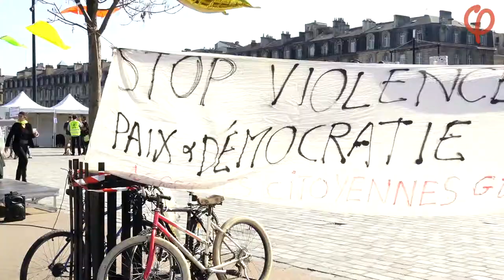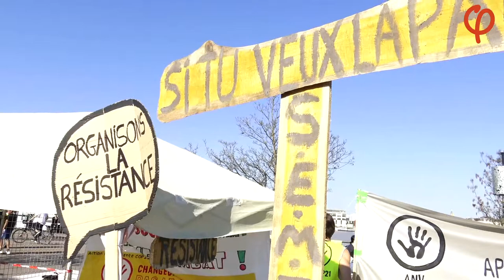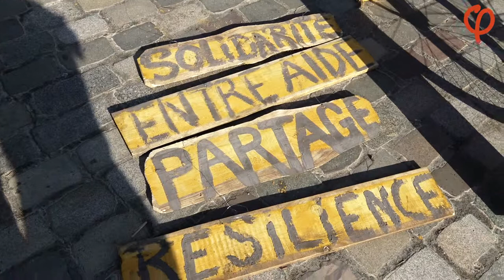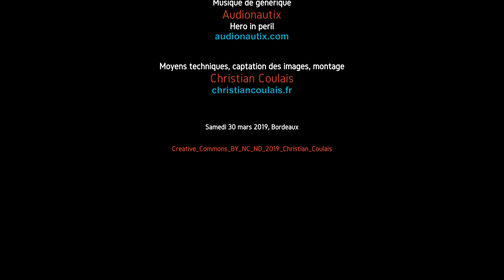Action Non Violente Gilets Jaunes Semaine 20 Bordeaux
Acte XX à Bordeaux - Samedi 30 mars 2019

Action Non-Violente COP21 (ANV-COP21) est un mouvement citoyen non-violent qui s'oppose aux projets et aux politiques contribuant au dérèglement climatique en recourant principalement à des actions de désobéissance civile. Il constitue la branche "résistance" du mouvement Alternatiba.
Action non-violente COP21 a été créé en 2015 suite à un appel citoyen visant “à mener des actions non-violentes avant, pendant et après la conférence de Paris pour le climat, tenue en décembre 2015, afin de contribuer à l’émergence d’un mouvement citoyen de masse pour relever le défi climatique”. Les fondateurs de ce mouvement ont dénoncé le green washing de la COP21, et ont estimé que seul un mouvement d'initiative citoyenne pouvait engendrer des effets positifs pour le climat.
Le mouvement s'est ensuite structuré sous la forme d'une association en 2016, dont le siège est à Bayonne. Source : Wikipedia

Pour la deuxième fois, un espace de paroles, d'échanges existe sur les quais, afin que les manifestants jaunes, rouges, verts...puissent échanger sur les propositions concrètes à mettre en œuvre pour une meilleure citoyenneté, au lieu de se faire nasser, tabasser, énucléer par les forces de l'ordre chaque semaine.